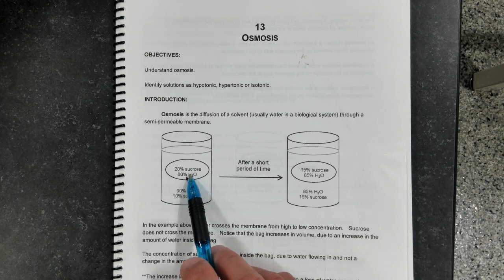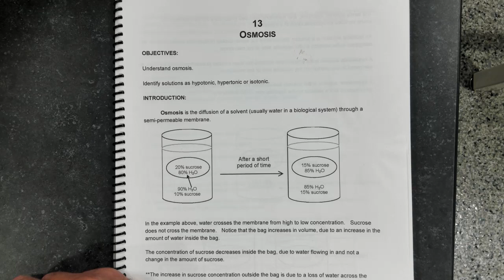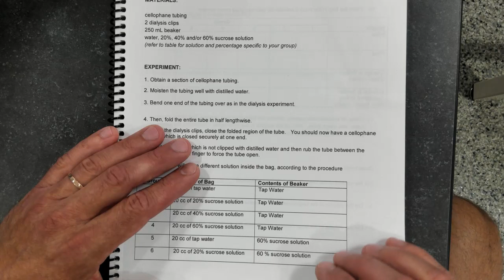Lab #13 - Osmosis (part 1 - preparation)